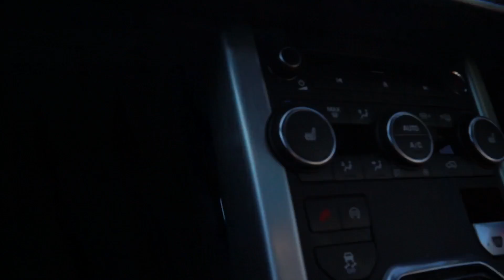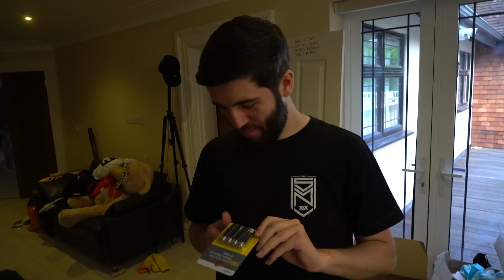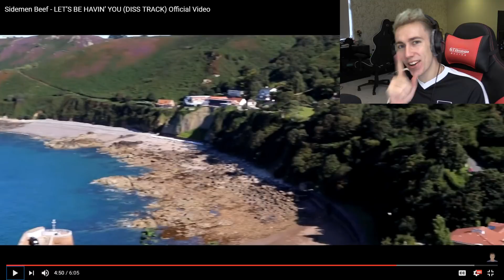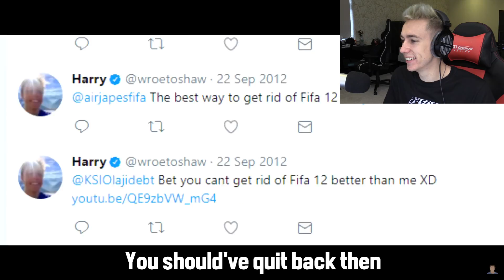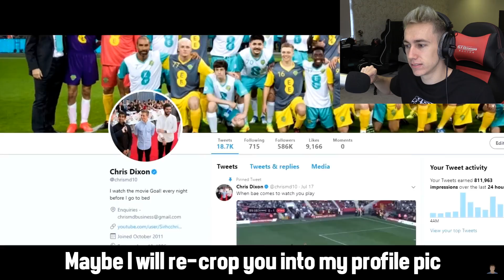MY DISS TRACK COMMENTS!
We read some comments from the diss track!

Simon/Miniminter/mm7games